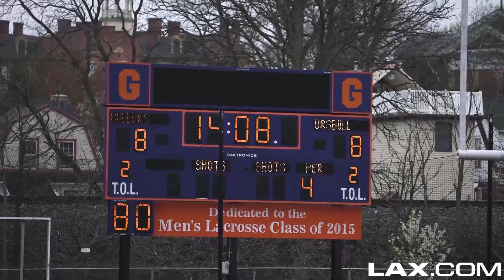Ursinus vs Gettysburg | 2021 College Highlights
It was a meeting between two of the top programs in DIII lacrosse when the Gettysburg men's lacrosse team hosted Ursinus in a  rematch of the 2019 Centennial Conference Championship game. In this years game, overtime would be needed as both the Bears and Bullets found themselves knotted at nine apiece after regular time came to a close. It was during the final moments of the extra period that Gettysburg senior Jack Fletcher scored the game winner to give the 10th ranked Bullets a 10-9 win. Check out highlights from all of the action with @LAXdotCOMtv.